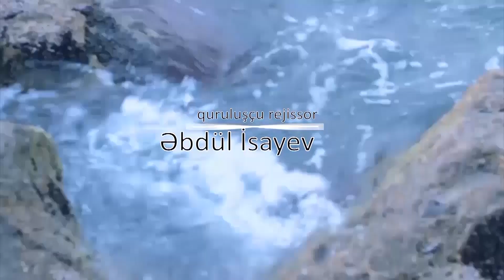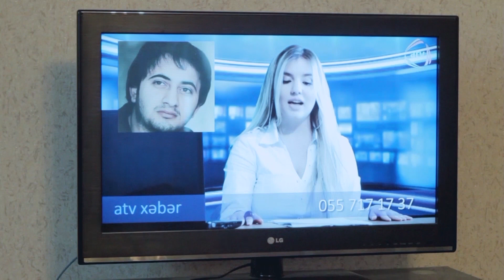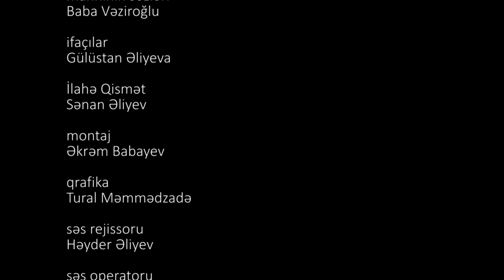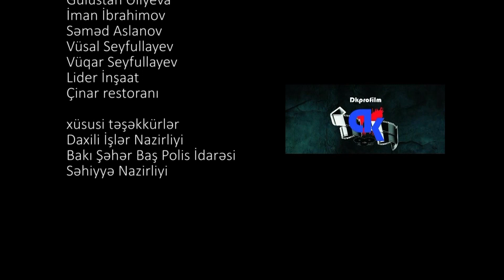Bəla 1.Bölüm (Serial)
Əbdül İsayev

 Filmin baş qəhramanlarından biri olan Oqtay,fırıldaq və dələduzluqla yaşayan orta yaşlı bir kişidir. Digər qəhrəmanlardan olan Səməd vaxtı ilə savadlı işi gücü olan  gənc oğlan Oqtayın qızı Almaza vurularaq sevgisi xətrinə işini gücünü atıb Oqtaya qoşularaq dələduzluqla məşğul olmaqla nə vaxtsa sevgisinə qoşulacağına ümid edir,lakin Almazın Vüsal adlı sevgilisi olduğundan o Səmədi rədd edir.Təsadüfi avtomobil qəzası nəticəsində Səməd ağır beyin zədəsi alaraq yaddaşını tamam itirir,bundan məharətlə istifadə edən Oqtay ,televizorda eynən Səmədin tam əksi olan Sadiq adlı bir gəncin itkin düşməsini görüb yeni bir fırıldağın planını cızaraq  Səmədi Sadiqin ailəsinə onların oğulları kimi qələmə verib Səmədin bütün həyatını dəyişir.Sadiqin atası oğlunun yoxluğu müddətində psixoloji stress keçirtdiyindən həyat yoldaşından və qızından fərqli olaraq Səmədi gördüyü gündən öz oğlu kimi qəbul edir. Səməd bu yeni ailədə ilk günlər xoş günlər keçirtsə də gündən-günə yaddaşının bərpa olunması onu dəhşətli əzablara düçar  edir.O bu ailədə bacısı sandığı Yeganəni qardaşı olmadığını bildikdən sonra saf məhəbbətlə sevməyə başlayır,amma başa düşür ki əsl Sadiqin aqibəti məlum olmasa o heç vaxt sevgisini etiraf edə bilməyəcək. Səməd Sadiqin həyatını tam yaşamağa qərar verərək ,atasının rəis olduğu tikintiyə baş mühasib vəzifəsinə işə çıxıb Sadiqin bütün keçmiş əlaqələri ilə maraqlanıb onun aqibəti ilə bağlı ciddi məşğul olmağa çalışır.İş prosesində Səməd bir çox cinayətlərin baş verdindən şübhələnir,belə ki,atası Şahin müıllimin keçmiş şəriki Aslan adlı vəzifəli şəxsin,ham də iri mafiyaya başılıq etməsindən xəbər tutur. Mafiya üzvləri öz adamlarını həmən tikintiyi salaraq,iş prosesinə təsir edir .hərbir cəhdlə işin gedişinə mane olmağa çalışırlar. Səməd ciddi təhlükələrlə üzləşdiyi zamanda keçmiş tanışları Almaz,Vüsal və onu maşınla vuran Nazim ona əsl dostlara çevrilərək yardımçı olurlar.Oqtay  Səməddən ona xeyir gəlmədiyini gördükdə yeni planı ilə onu cəzalandırmaq qərarına gəlir.Artıq Bakıdan qaçıb rayona  ikinci ailəsinin yanına gedən Oqtay kənddə Mollalıq fəaliyyəti ilə məşğul olaraq bir nəfər Təbriz adlı bir gənci yoldan çıxaraq Bakiya göndərir və ona Sadiqin bacısı Yeganəni ələ keçirtməyi tapşırır.Təbriz müəyyən bir zamandan sonra Yeganəni ələ alaraq onunla ailə qurur və bir övladları olur. Səməd dostları ilə bərabər tikintidə ölümlə nəticələnən böyük bir cinayətin üstün açırlar.Məhkəmə zamanı Sadiqin meyidinin yeri məlum olur,Sadiqin atası Şahin müəllim oğlunun cəsədinin rəhbərlik edərək özü tiktirdiyi yüksəkmərtəbəli binanın özülündə olduğunu bildikdə ,elə binanın qarşısında ürəyi partlayaraq ölür.Cinayətdə əlləri olanlar həbs olunur. Təbriz Oqtayın əmrləri ilə başsız qalan ailənin evini banka girov qoyub küllü miqdarda pul götürüb aradan çıxır.Anası və bir körpəsi ilə kirayələrdə qalan Yeganə heç cürə Səmədin sevgisinə cavab verə bilmir,ona baxanda qardaşı Sadiqi gördüyünü bildirərək ,Səməddən onlara oğul və qardaş kimi qalaraq birgə yaşamağı təklif edir.Yetimlər evində böyüyən Səməd onsuz da onlardan başqa heç kimi olmadığından təklifi qəbul edir.Serial boyu çox fırıldaqlara əl atan Oqtay sonda polislərin əlinə keçərək həbs olunur və həbsxanada dözə bilməyib özünü asaraq intihar edir.